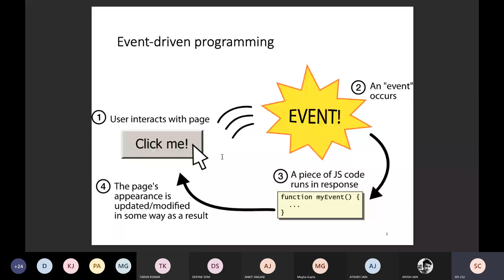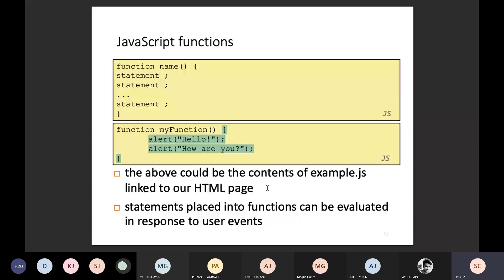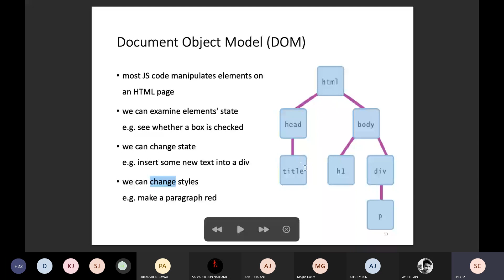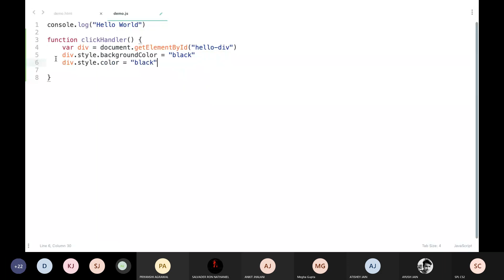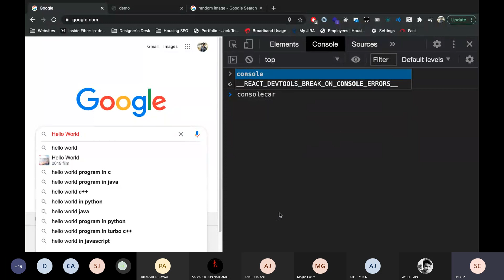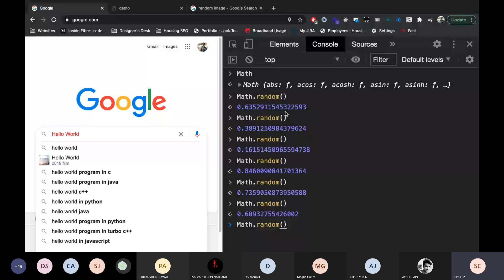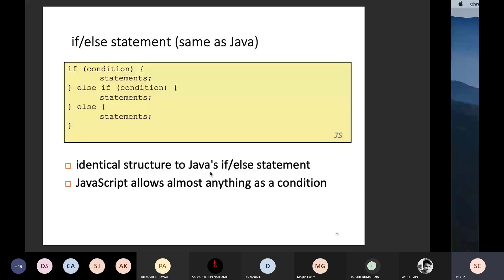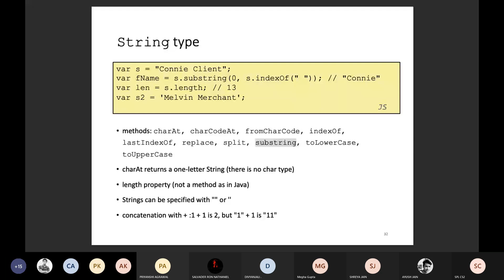Client Side Programming with Java script By Mr. Prithvi Anand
Short term Training program on Flask Python Web App. Frame Work
Day -04
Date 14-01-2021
Session - 10